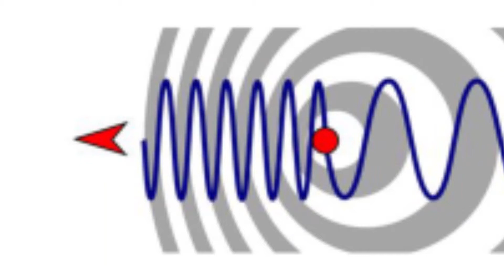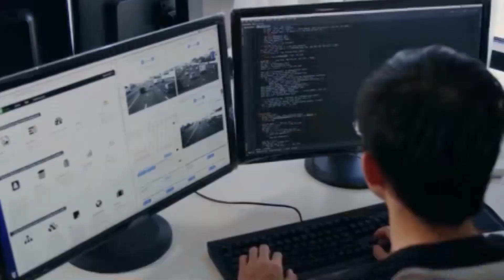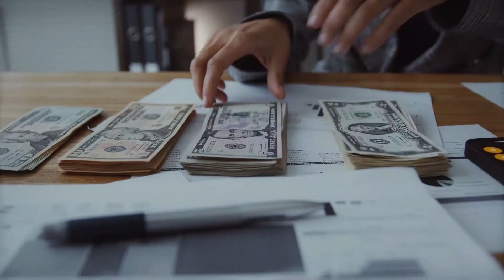Tesla Vs Tusimple Autonomous Truck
Today we will be going over Tesla Vs Tusimple autonomous truck. Tusimple self driving truck company that's competing with tesla. Theres room for both companies especially with people not wanting to be in the trucking business we will need these tusimple trucks and tesla trucks in the future. I know I'll be looking into the tusimple stock.